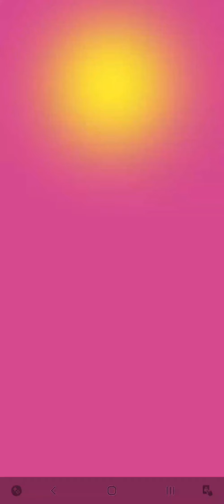Plants vs Zombies Heroes - Una ayuda perforante y el rival que trató de engañarme.